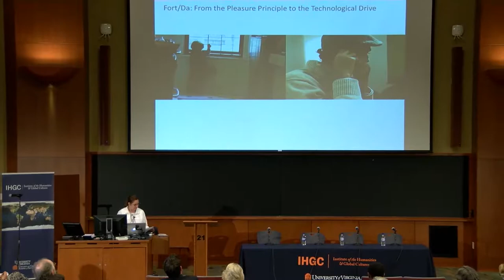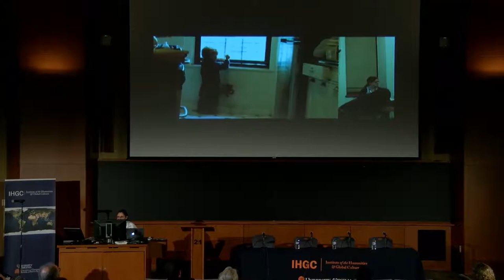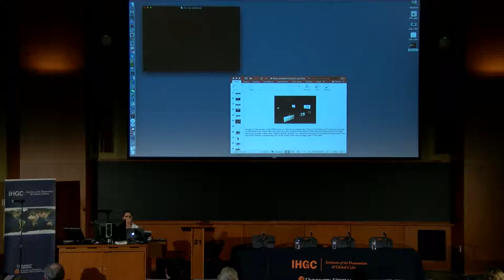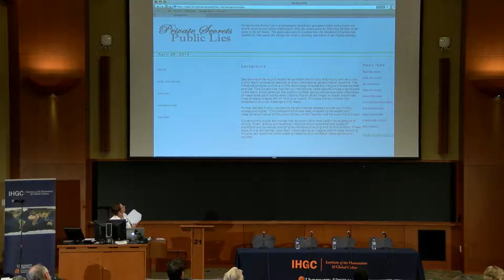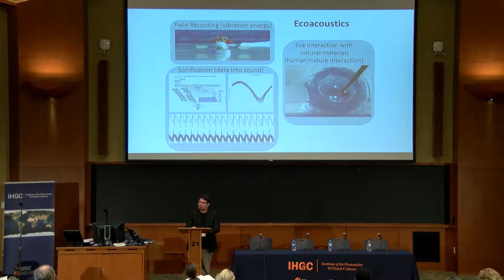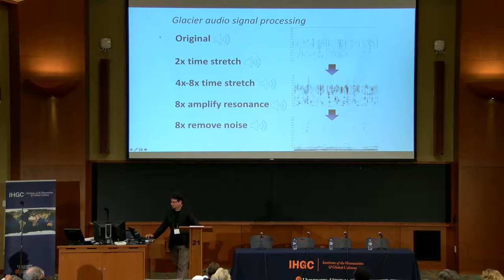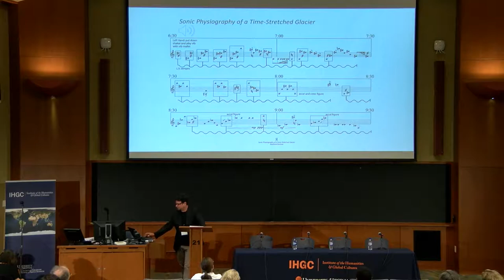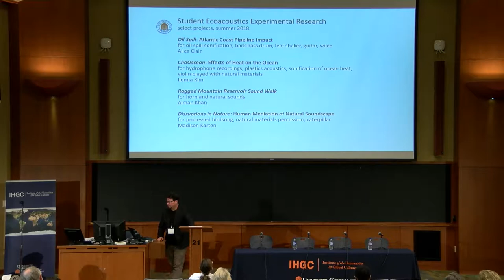CHCI 2018: June 15th - Art, Desire, and Techno Entanglements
Humanities Informatics is emerging as a new field in response to these developments. There are clear connections here to the work done in digital humanities, including the manipulation and visualization of data. But humanities informatics is less concerned with the actual computation of data than it is with the ways in which data structures and algorithms inform political economy, humanistic cultural production, human scientific endeavors, and studies of the evolution of human life itself. The 2018 CHCI conference on Humanities Informatics showcased the power of the humanities to address these urgent questions about the ‘human’ in our information age.

Speakers:

"From the Pleasure Principle to the Technological Drive"
Renate Ferro, Cornell University

"Sonic Physiographies of a Time-Stretched Glacier"
Matthew Burtner, University of Virginia

Respondent: Anjali Prabhu
Director, Suzy Newhouse Center, Wellesley College

Chair: Judith Buchanan
Director, Humanities Research Centre, York University